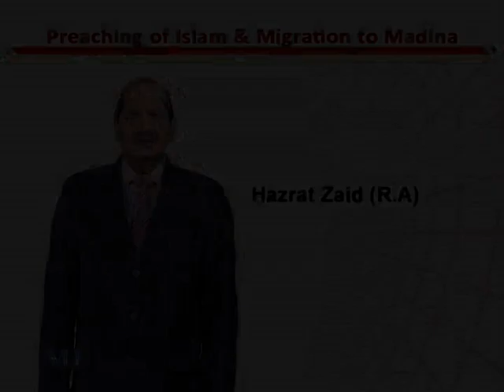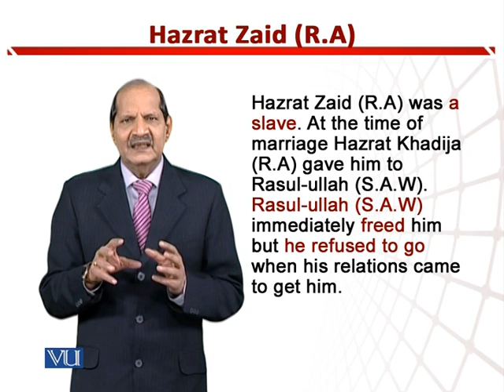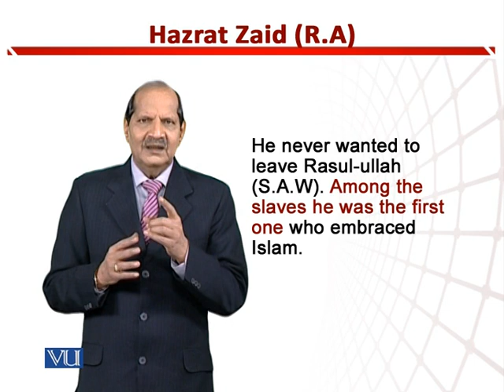Hazrat Zaid (R.A) | Teaching of Social Studies & Islamiat in Early Years of Edu | EDU306_Topic109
Topic109: Hazrat Zaid (R.A),
By Dr. Zafar Cheema